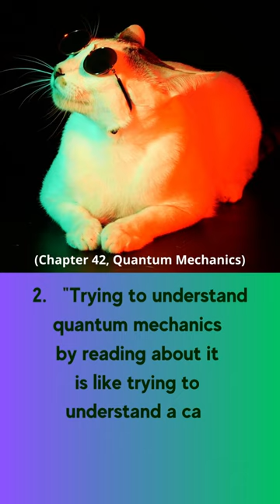The Surprising Bits of Wisdom in Physics Textbooks: Fundamentals of Physics, by J. Walker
Hello everyone,

I'm happy to share that my collection of physics textbooks is expanding gradually. Recently, I took a moment to skim through some of my old undergraduate textbooks and came across many sticky notes. These notes marked the pages where the author's statements resonated with me on a deeper level.

In the spirit of fun and knowledge-sharing, I thought it would be enjoyable to compile these excerpts and share them with you in short form.

Let's start with the textbook by Halliday/Resnick/Walker,  "Fundamentals of Physics", the standard first-year undergraduate physics text.

I hope you enjoy these snippets as much as I did!

Warm regards,
Julia